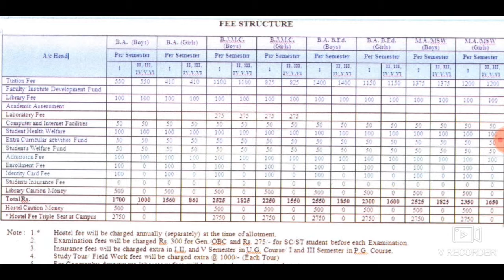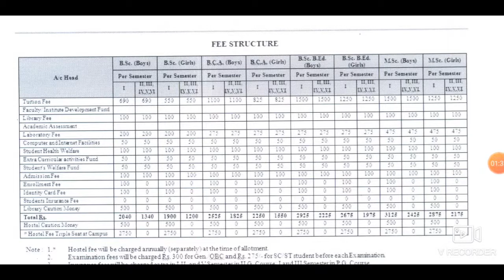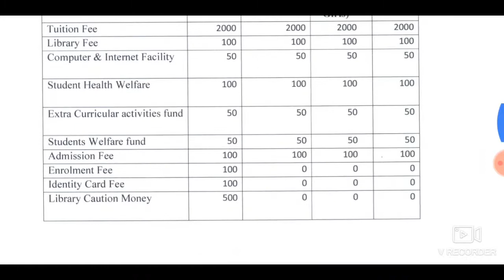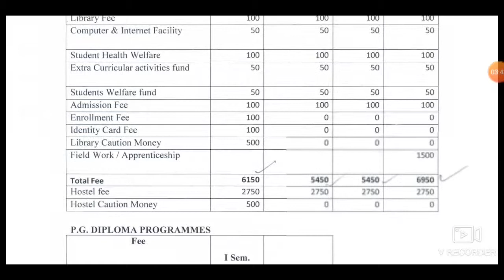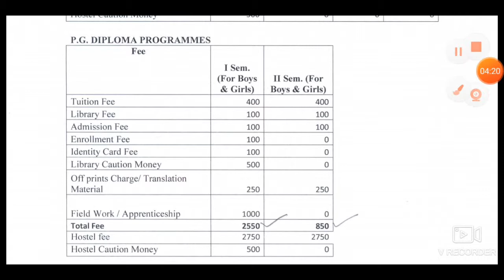IGNTU: FEES STRUCTURE 2019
[File]AdmissionFeeStructure1617(1).pdf